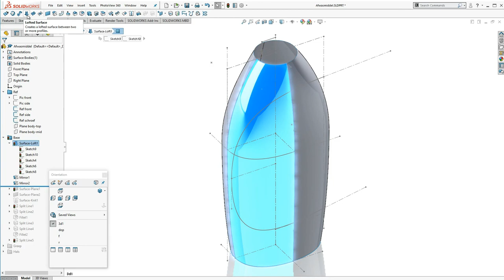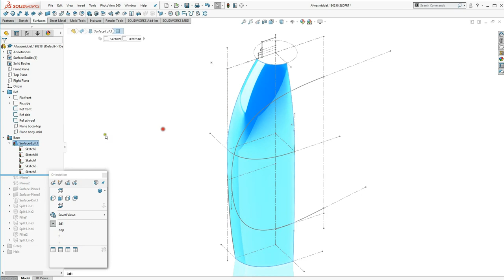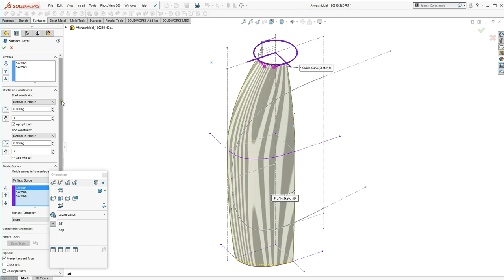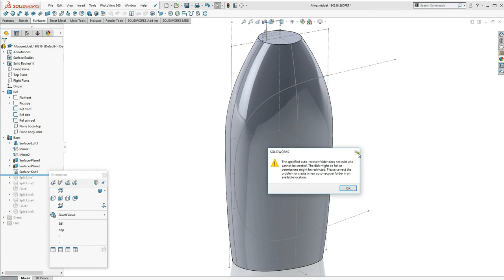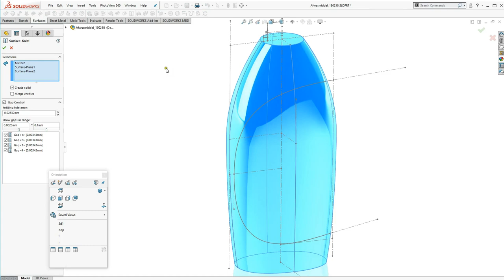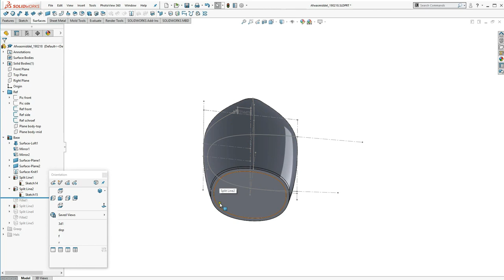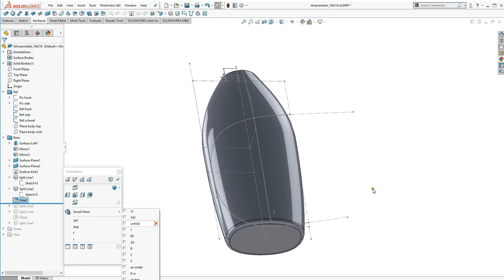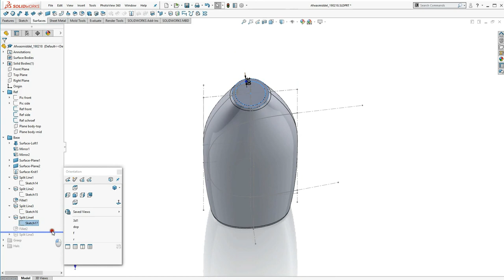Afwasmiddel-fles, deel 2, hoofdvorm van de fles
Solidworks model van een fles voor afwasmiddel.
Productie door middel van spuitgietblazen.
Voorzien van enkelgekromd etiketvlak voor papieren etiketten.
Deel 2 van 4: Hoofdvorm van de fles